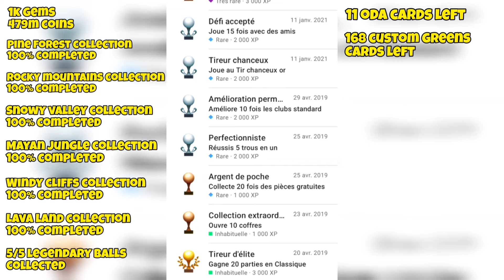GOLF BATTLE 2019-2024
golf battle my account in 5 years, all my clubs balls and everything